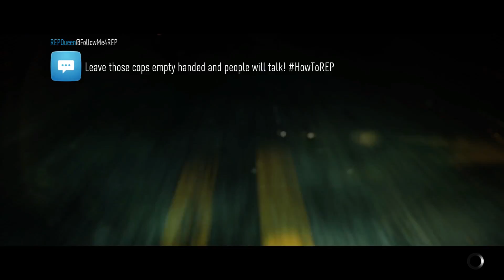Need For Speed Full Game/Lets Play/THAT CAR IS OFF!!/Part 4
I will be uploading Need for Speed on my channel daily:) videos will be up at 2pm(14:00) then 6pm(18:00) GMT Time

I'm also playing the Walking Dead telltale series and played outlast and have made a funny moment for it.

Storyline of Need For Speed 2015:
Discover the nocturnal open world of urban car culture, driven by Five Ways to Play, in this thrilling reboot of Need for Speed. Carve your own unique path, via multiple overlapping stories, gaining reputation on your journey to become the ultimate icon.

Need for Speed delivers on what fans have been requesting and what the franchise stands for – deep customisation, an authentic open world filled with real world car culture, and a narrative that drives your game.

Ventura Bay is your urban playground - from sweeping hillside roads overlooking the city, to the police infested urban districts with tight city corners - the city comes alive while others sleep. Home to five real world automotive icons, the heroes of today's car culture, they will inspire you, push you, and test you. Build your reputation and earn their respect on your journey to become the ultimate icon.